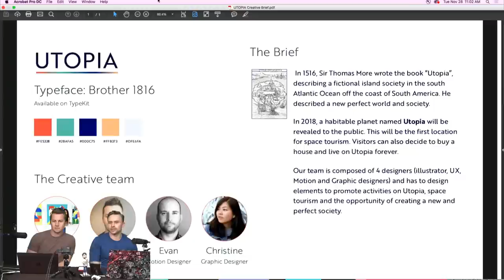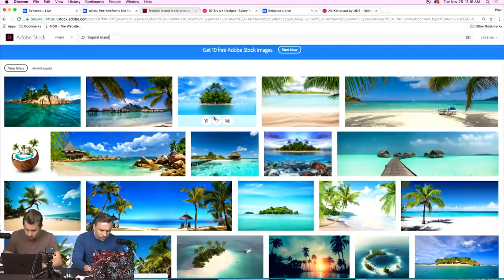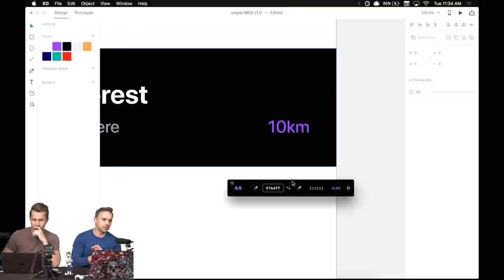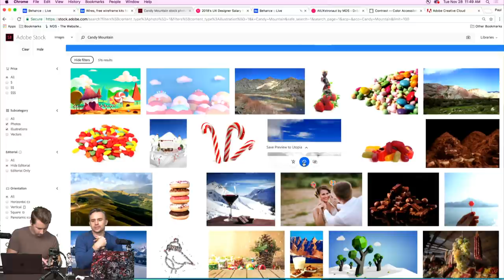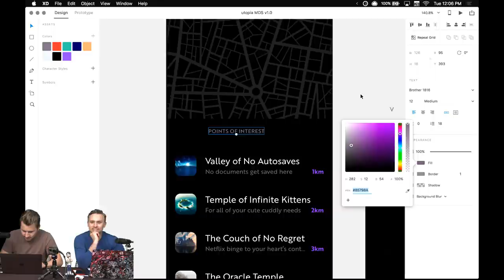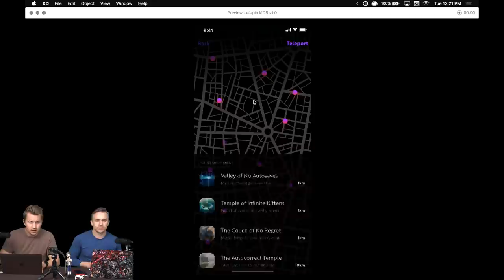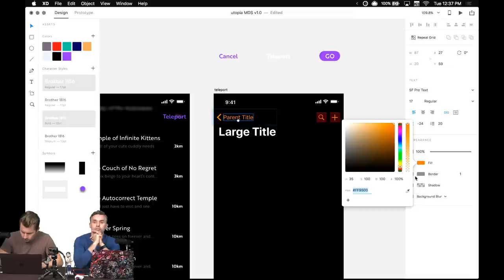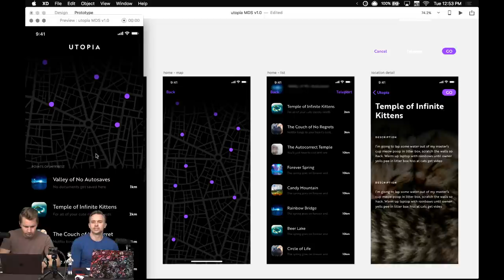Live UX Design with Matt D. Smith 1/3 | Adobe Creative Cloud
Join design director Matt D. Smith as he teaches us a new approach to human-centered design! Today, Matt will begin developing the user experience for an iOS app in Adobe XD! Based on the “Utopia” design brief Matt develops a travel app for Utopians! Today he will work on the home screen and onboarding experience. If you want to learn how Matt develops valuable user interfaces, stick around!

Matt is the owner and design director at Studio MDs and creator of AIUX! AIUX is his approach to rapidly performing UX design in Adobe Illustrator CC.

Research and content ideation: 6:00
Low fidelity design: 12:20
How to use UI kits to get a headstart: 15:00
How to do a live preview in Adobe XD: 41:30
How to share assets with CC Libraries: 45:10
How to do background blur in Adobe XD: 1:18:00
How to publish design specs: 1:29:30